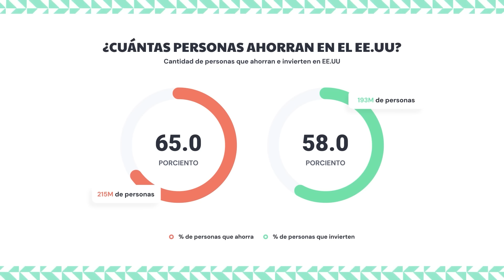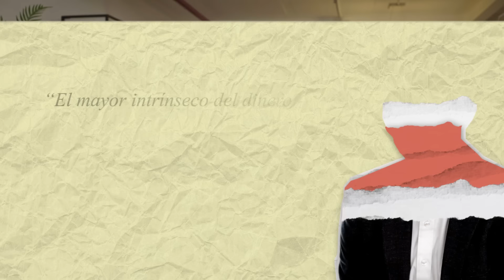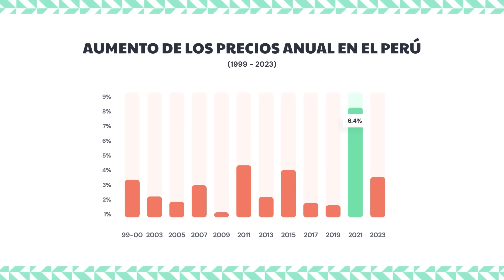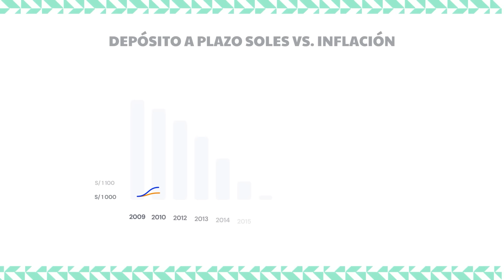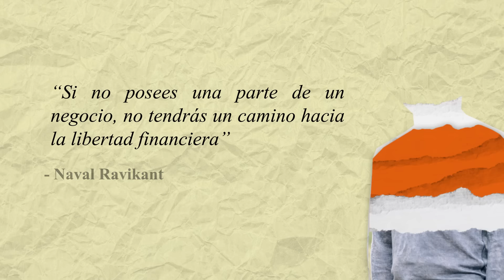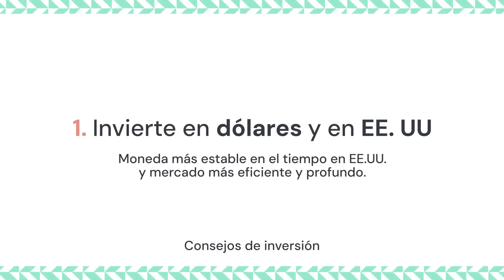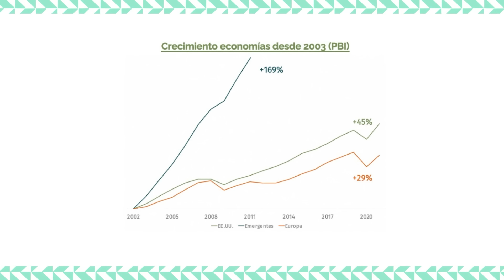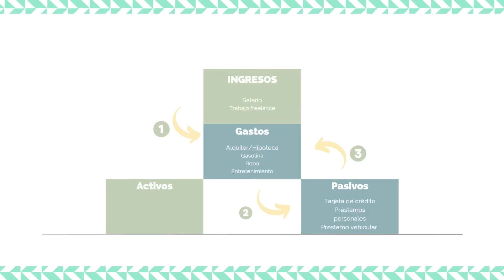¿Cómo Empezar a Invertir? (Para Principiantes)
¡Prepárate para dar tus primeros pasos en el mundo de las inversiones! 💸📈 Este curso súper sencillo te guiará con humor y consejos fáciles de seguir, para que puedas comenzar a hacer crecer tu dinero como un pro, ¡aunque no sepas nada del tema! 🎯🚀

💪 ¡Únete al RETO KODITO ahora mismo! 🚀
🚀Inscríbete a la comunidad de Daniel Bonifaz y comparte con otros emprendedores: Bizz

🧠Gomitas de Anti-Estrés y Concentración Demente para alcanzar tu máximo potencial
📚Libros de todo el mundo en la puerta de tu casa con Buscalibre
📈La mejor forma de ahorrar para tu futuro en piloto automático (Flip)
💲Invierte en acciones de empresas en EEUU sin comisiones y sin mínimos con Hapi

📨Descárgate la experiencia de correo más rápida y ahorra 3 horas semanales (Superhuman)

Contenido producido por @SumatoBrands